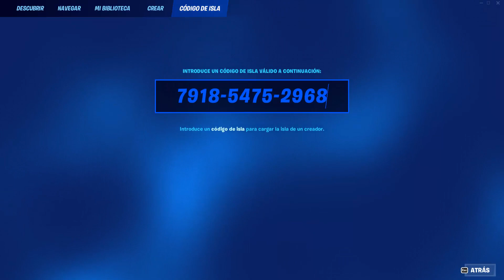⚔️FORTNITE-BUG DE EXPERIENCIA ROTO +400K Cómo Subir RÁPIDO DE NIVEL? Capítulo 4:Temporada 3(BUG 18)⭐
Wolaaaaaaaaaaaaaaaaaaaaaa Vampirillos! ^^
Aquí os traigo un nuevo vídeo de Fortnite y vamos a continuar con la nueva sección con bugs de xp y en el vídeo de ahora os voy a enseñar un Bug de XP (no baneable) para creativo, que ponen los creadores de los mapas y al final terminan por parchear, pero hasta entonces, se puede subir unos niveles de xp de una forma muy fácil.
Vamos con los bugs de xp del 2023!!!

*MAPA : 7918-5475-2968